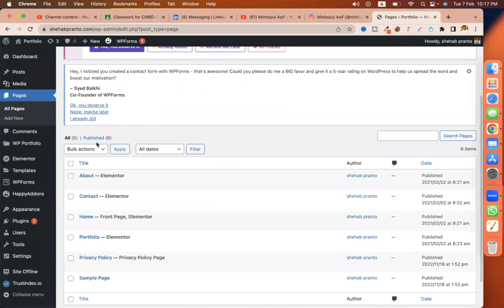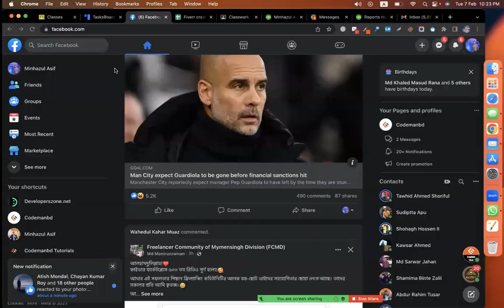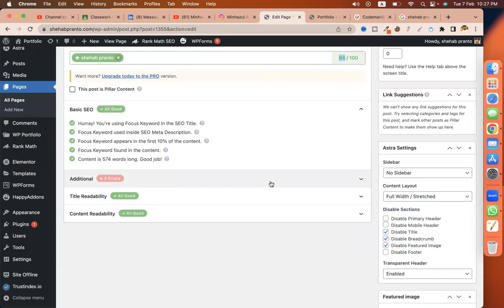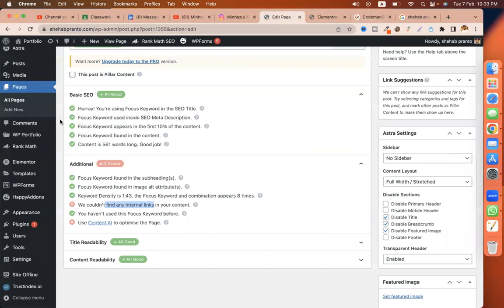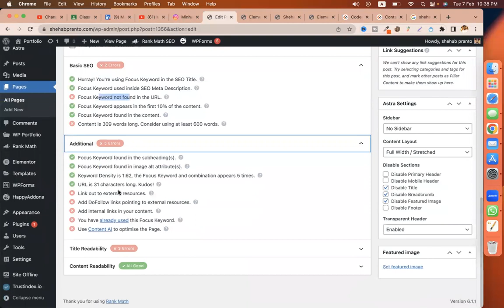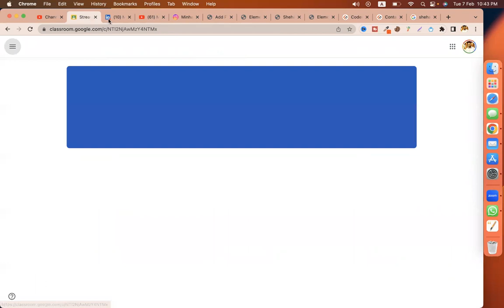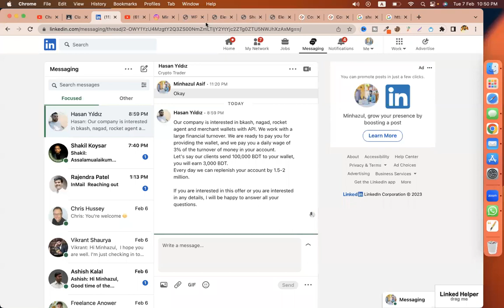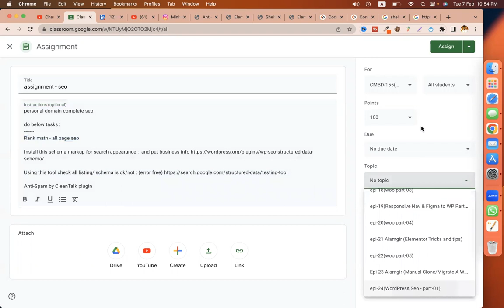WordPress SEO . Part-01